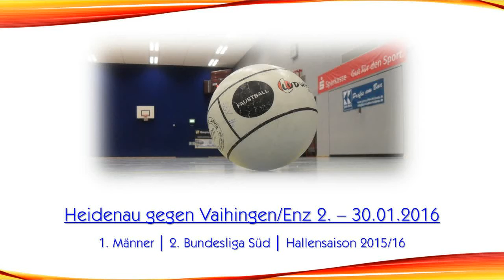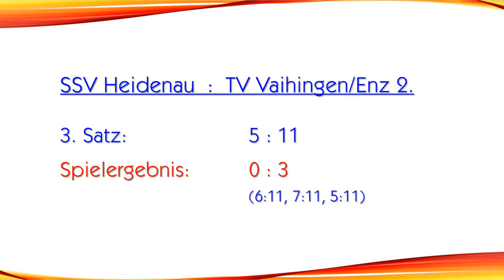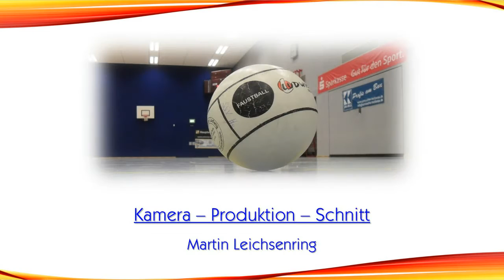Faustball – 2. Bundesliga Süd: Heidenau gegen Vaihingen/Enz 2.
SSV Heidenau  :  TV Vaihingen/Enz 2.
0 : 3 (6:11, 7:11, 5:11)

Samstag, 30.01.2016